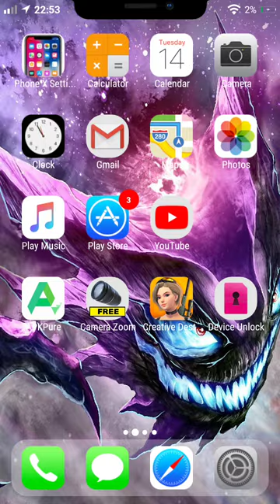Playing creative destruction